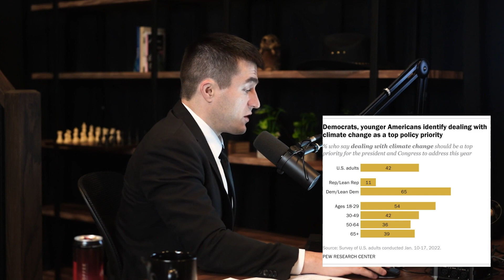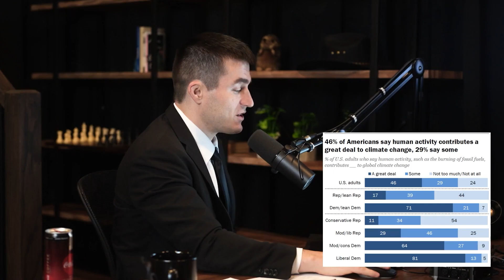Democrats vs republicans disagreement on climate change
- Linode to get $100 free credit

GUEST BIO:
Bjørn Lomborg is author of "False Alarm". Andrew Revkin is a climate journalist (21 years at NY Times).